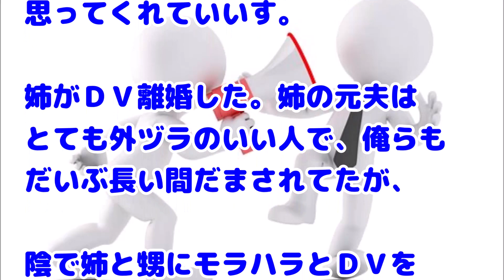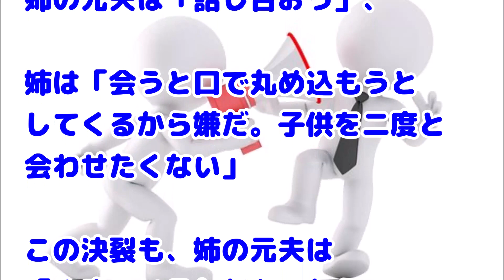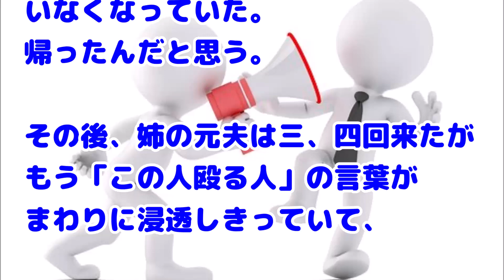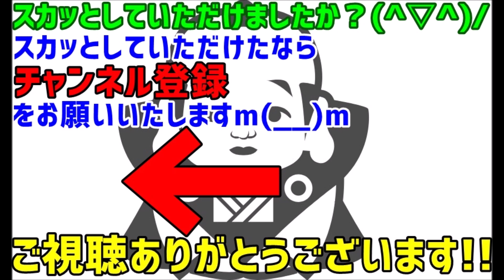【スカッとする話 GJ】姉がＤＶ離婚した。姉の元夫はとても外ヅラのいい人で、俺らもだいぶ長い間だまされてたが、陰で姉と甥にモラハラとＤＶをしていた。姉の元夫はストーカーになり...。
関連動画：
【不思議な話】知らない女の子が首傾げながら「お姉ちゃん胸が変だよ。病院に行ったら？」祖母に話すと慌てて「病院行け」と

スカッとする話　通院するため赤ちゃんを実家の母に預けると 子供だけお泊りさせなさいと言われるようになった。ある日見知らぬ番号から電話がかかってきて…信じられないことが起きていた

スカッとする話　ケチなＤＱＮ彼氏が金もないのに旅行に行こうと言ってきた。旅行先でもＤＱＮ全開で、さすがにあきれた私は･･･

【スカッとする話】同級生「××（私の彼氏）と知らない女性の名前で結婚招待状が届いてるぞ」私「えっ！？」→結婚式の結果はｗｗ

嫁から「アンタの家事能力が低すぎて、子供が産めない」と言われた。その後、謝って家事の勉強すると申し出たら・・・

緑の紙
離婚届

プリン、プリ
不倫相手

毒
独身

鬼
既婚

気団
既婚男性

gkbr
ｶﾞｸｶﾞｸﾌﾞﾙﾌﾞﾙ

ktkr
キタコレ!

(ry
(以下略)

ＮＴＲ
寝取られ

ワンオペ
1人で仕事、家事、育児の全てをこなさなければならない状態